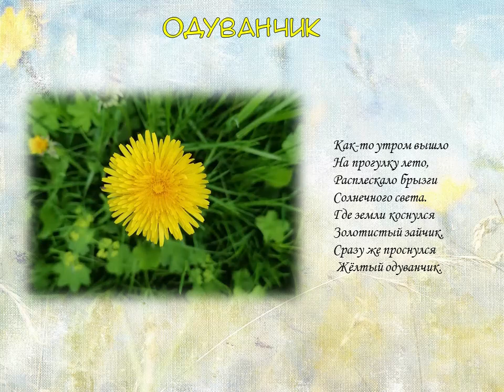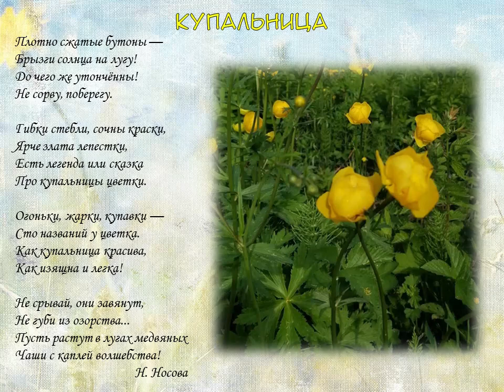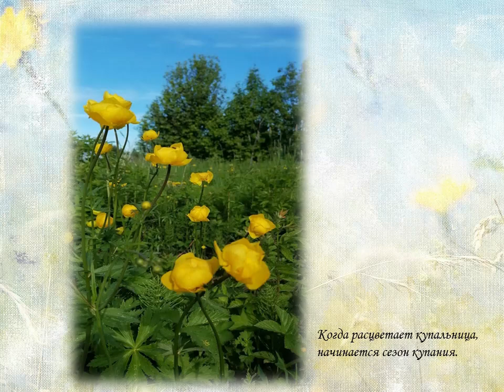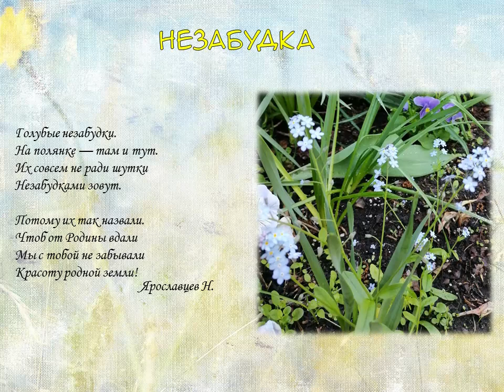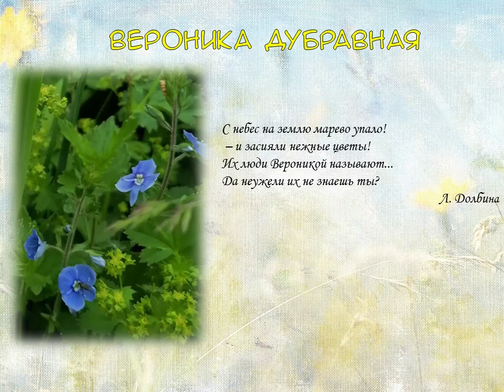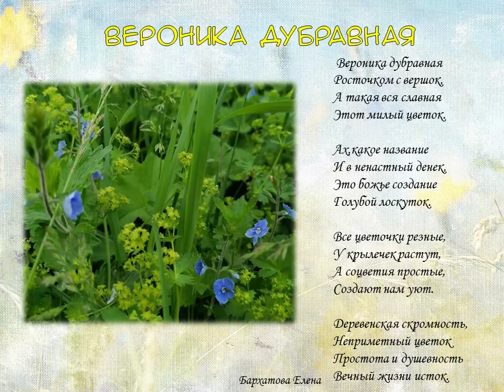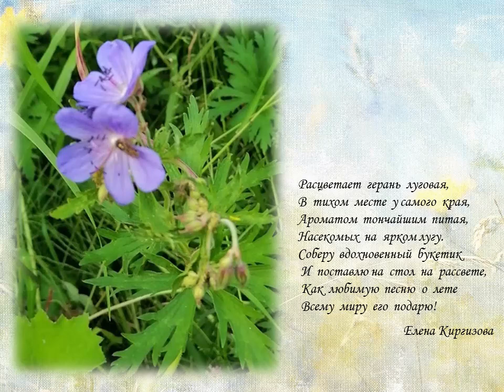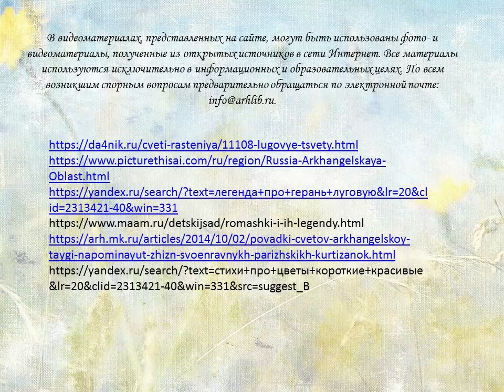Легенды о цветах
Сотрудники Детской библиотеки № 9 округа Майская горка рассказывают легенды о полевых цветах: одуванчике, ромашке, купальнице, о герани и веронике.